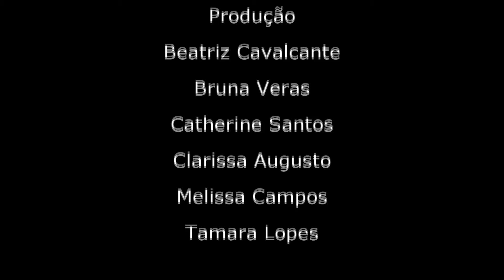Expocom - Teaser UFC Repórter